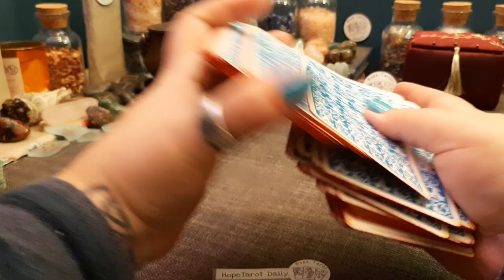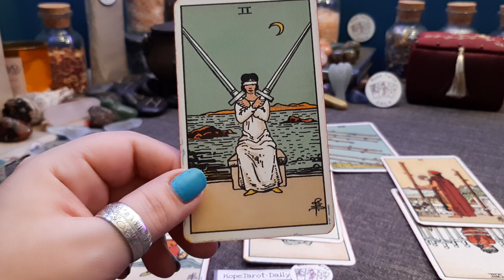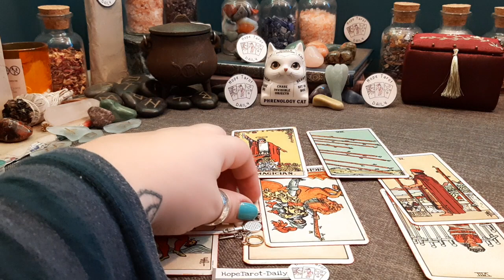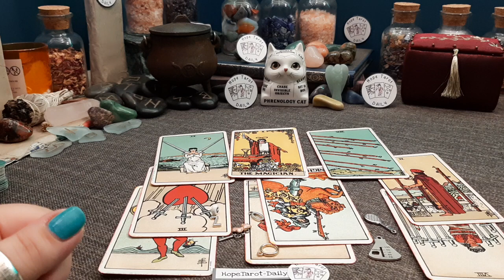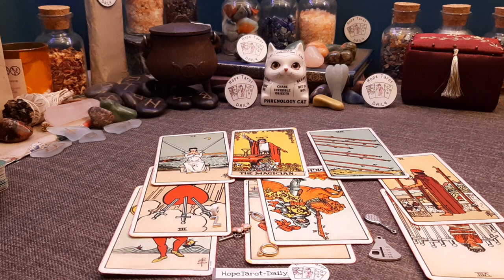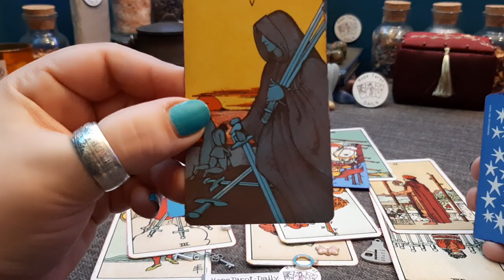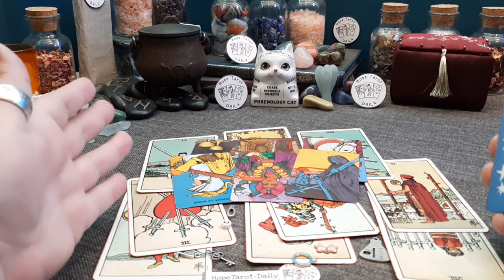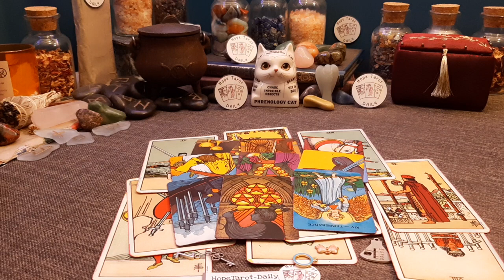Should I text them? Will they reach out to me? | Timeless Tarot Card Reading | Hope Tarot Daily